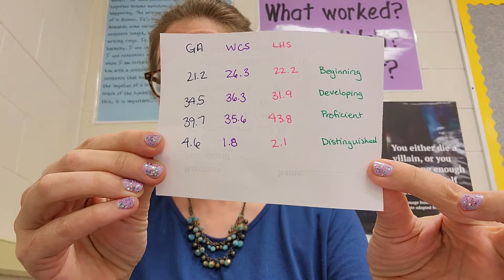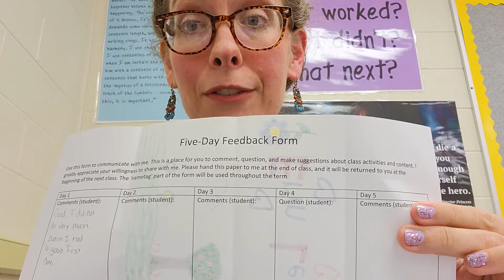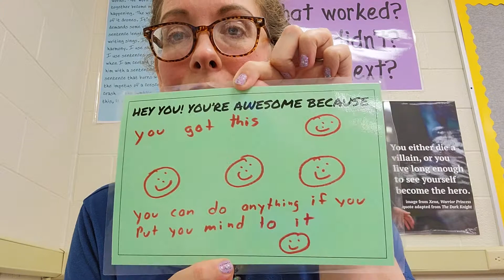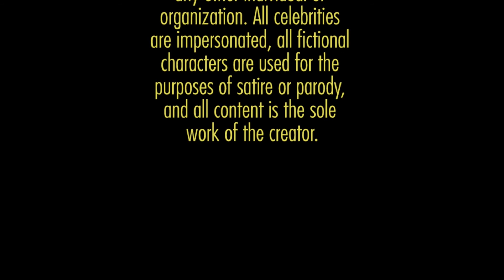Thoughts on the First Day of School (2022)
Just what it says on the tin, folks! Ideas? Suggestions? You know I'm a sucker for comments...